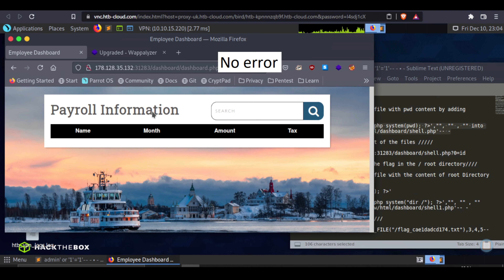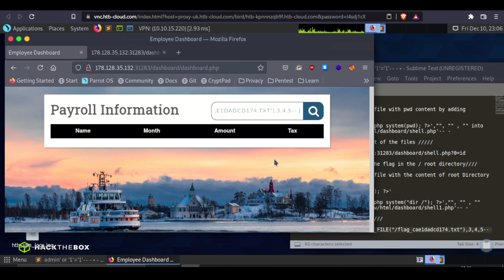SQL INJECTION FUNDAMENTALS HTB # 3 - Skills Assessment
Assess the web application and use a variety of techniques to gain remote code execution and find a flag in the / root directory of the file system. Submit the contents of the flag as your answer.